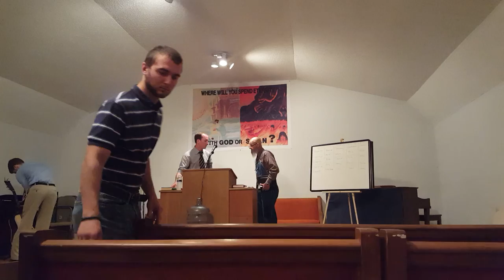Bro. Richard- Victor or Victim Pt 1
Bro. Richard is a faithful member of brother Joe Coley's church in Sylacauga, Alabama and God has called him to be an evangelist.

2 Timothy 4:2  Preach the word; be instant in season, out of season; reprove, rebuke, exhort with all longsuffering and doctrine.